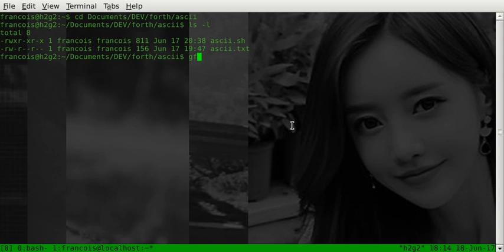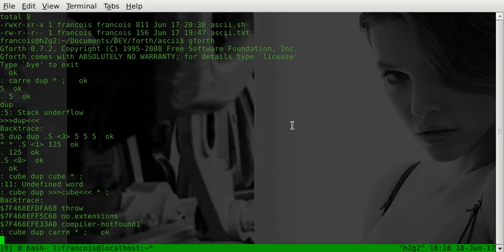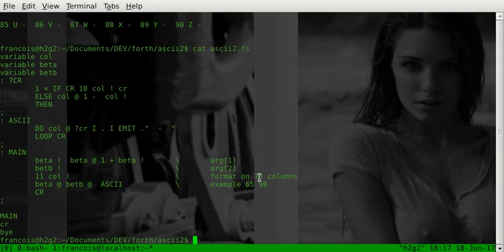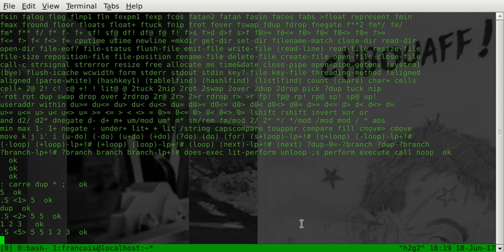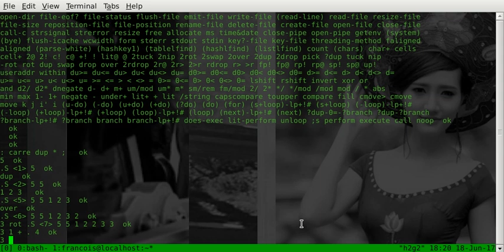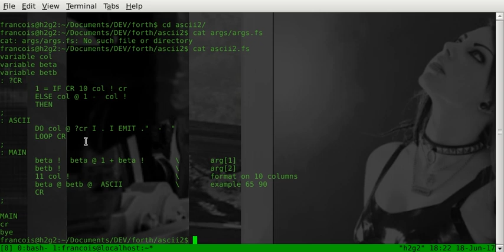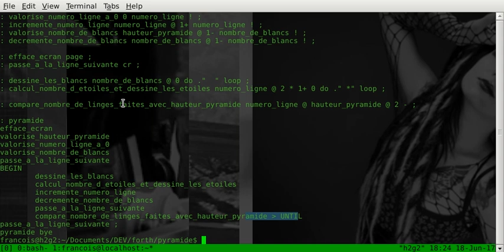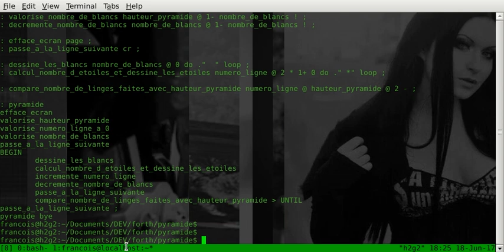remerciement et exemples GFORTH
Petits exemple gforth très très très succins juste pour montrer à quoi ça ressemble.

Remerciement aux deux personnes qui m'ont expliqué la gestion des arguments.